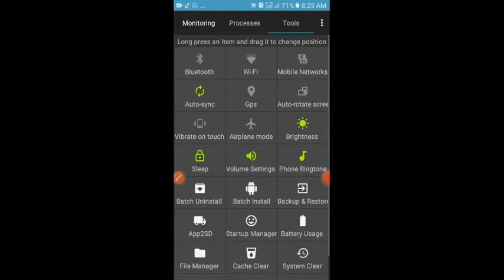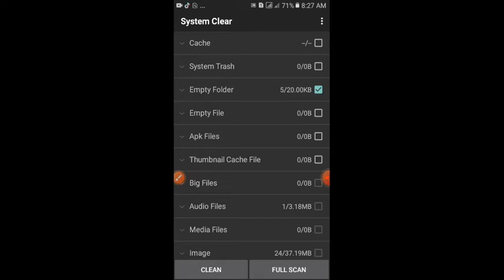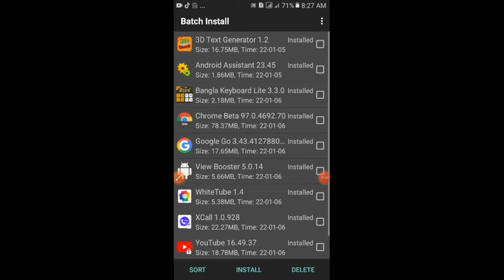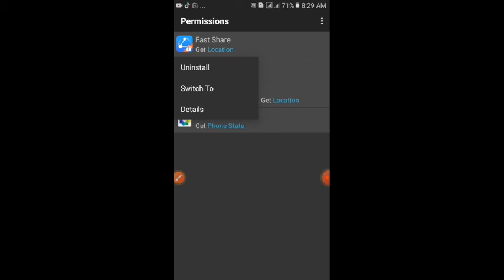Monitoring Option Android Assistant App